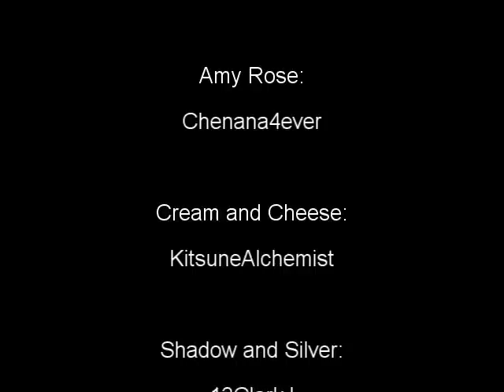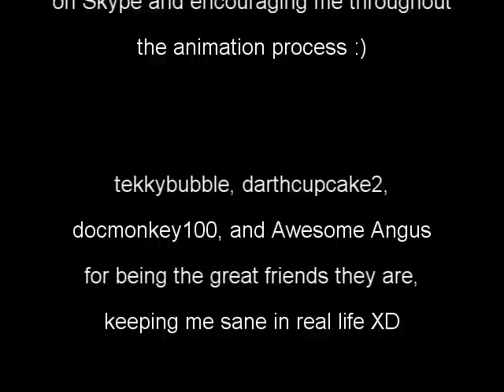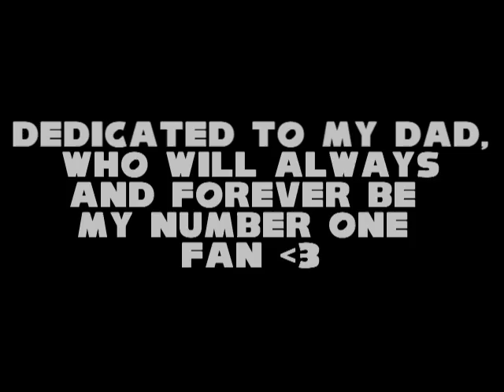Sonic Shorts 1: Sonic's 20th Anniversary Party!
EDIT 1/29/14: W-wow, over a million views?! Thank you all so much!! It means a lot~
EDIT 4/27/12: Thank you for the 100,000 views, everyone! It means a lot. ^^

The first Sonic Short is here!

Cast:

Sonic:
SonicVSJasonGriffith

Tails, Charmy & Blaze:
ElectricGamer101 (incorrectly credited under her MMD account MidoriHatsune in the video, sorry!)

Knuckles & Eggman:
siothio

Amy:
Chenana4ever

Cream & Cheese:
KitsuneAlchemist

Shadow & Silver:
13ClarkJ

Rouge & Cosmo:
SonicPikachuTailsMew

Maria:
stargirl1254

Vector:
SuperSaiyajin2Klonoa (formerly known as SSJKlonoa)

Espio:
tekkybubble

Big:
NewWithDrew

Though it's not really a 'short' video, this is the first to feature almost everyone in the cast. I'm still counting it as a short in the series.

It took a while to recover the footage after what happened at the end of the party, thus the reason why it's late.
(AKA: The cast and I had technical difficulties that delayed the video's release.)

There are a couple of lagging glitches I was unable to resolve during Rouge's part, but this video made the transition from Flash to YouTube quite well.

I hope you all enjoy the video! Sprite credits are in the video.

Trivia:
*Mom and I came up with the Sonic Shorts Intro idea. XD This will be the official Sonic Shorts OP for now.
*See if you can find the character(s) who are secretly evil... ;) They were the perfect way to get Tails off and on the screen for certain transitions. Poor Tails.
*Espio and Charmy's gift was a Naruto Hidden Leaf Village headband, in case no one noticed XD
*I have no clue where I came up with Knuckles using the 'It's a trap!' reference. But it's funny, no?
*Amy's not the only one to still mix up Sonic, Shadow, and Silver apparently. XD
*Had to use the Find a computer room! reference. Just because. :3
*I made the DBZ scouter from scratch, and the BG for Blaze's scene actually came from a DBZ game. Used the Silver being similar to DBZ reference for the same reason as above. LOL
*The 'Not Today, Bat Girl!' line was inspired by SonicPikachuTailsMew and MidoriHatsune. Whether they're aware of it or not, I don't know. XD
*I wanted to do a 'The cake is a lie' reference, but I forgot about it until it was too late to include it. T_T Alternate scenes, perhaps...
*Amy's 'present' was my mom's idea. It was one of the first ideas for this skit. Marilyn Monroe FTW. (Thanks again, Chenana4ever! You were awesome!)
*Eggman won't let me disclose if his gift was secretly an evil scheme related to Sonamy shipping or not. *has a gun against her head* S-Seriously, Eggman! I'm not saying anything--EEEP!
*The main reason why the credits are so long is because I couldn't bear to cut the song off. I love Escape from the City, and I love the new remix for it.